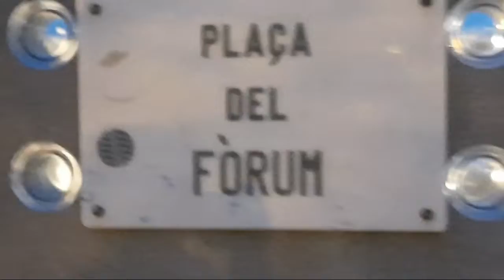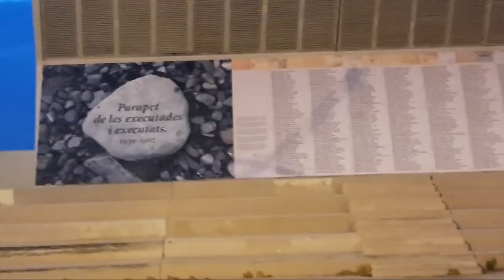PORT FORUM | WEEKEND VIBES | MY THIRD VLOG | Usman ali vlogs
HOW WE SPEND OUR HOLIDAY?